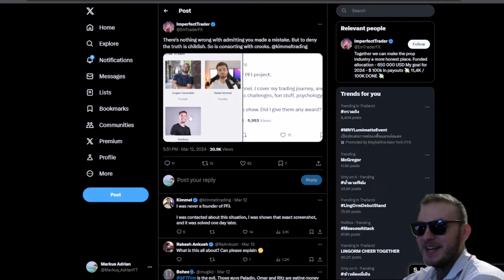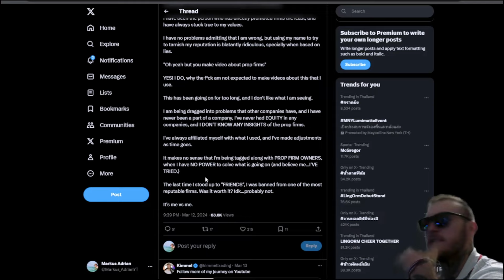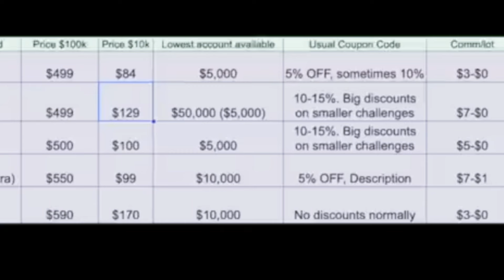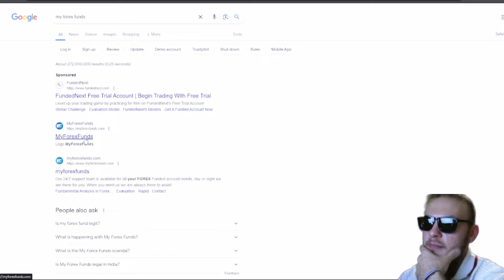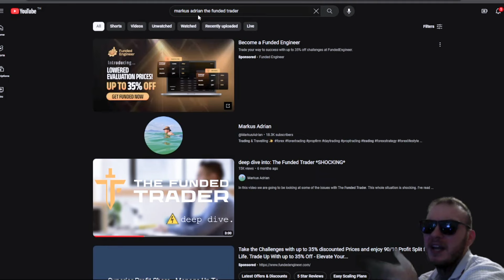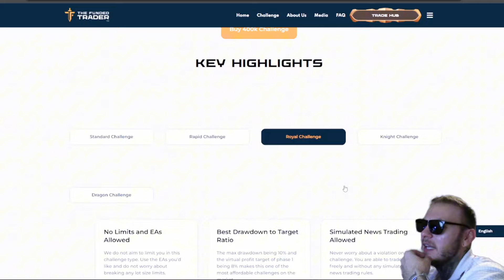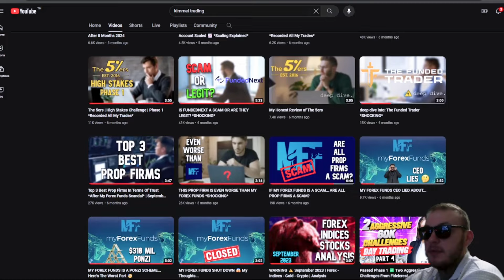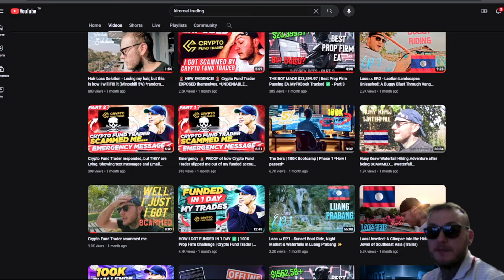The Prop Firm Expert @KimmelTrading | He is THE BEST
The Prop Firm Expert @KimmelTrading
He is the best when it comes to Prop Firm knowledge, he is the expert in the field.
Always has recommended the best prop firms in the industry like My Forex Funds and The Funded Trader.
That have the best reputation.
He will never sell his soul for money.

(Use my Link and deposit min $100 to get Free Access to Discord)

The proprietary trading firm is the entity that provides the trader with the necessary funds to trade on the financial markets in exchange for a share of the profits. In addition, the prop firm assumes any losses, as the trader never puts his personal capital in danger.
Depending on what the firm has to offer, you can get funding from $500 to millions of dollars.

One benefit of online prop trading is that it lets people get into trading without having to risk tens of thousands of dollars. Also, you can start trading with a small amount of money and still make a lot of profit.
The majority of the time, a prop trading firm will design tight trading rules to help traders manage the activity so as to maximize profit and minimize loss.
Choosing the best proprietary trading firm is never simple, regardless of whether you are a novice or an expert. Comparing them is the most efficient approach.